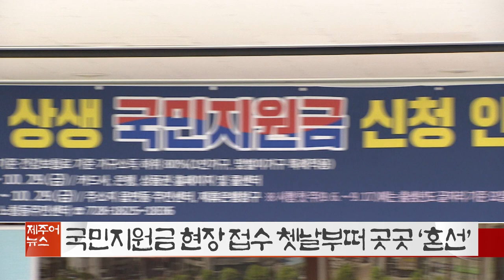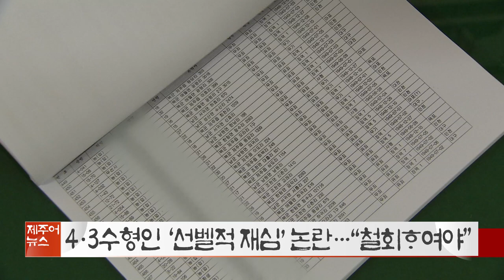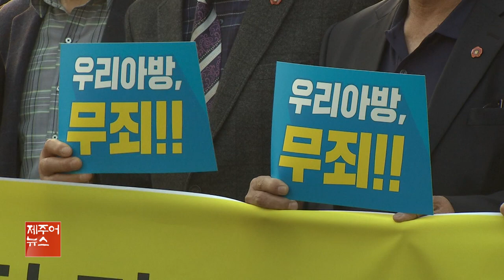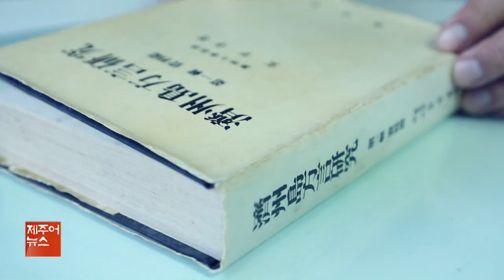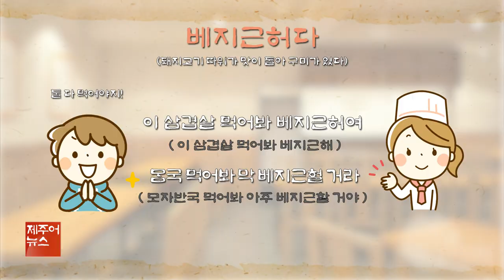KCTV 제주어뉴스 골암시민 들엄시민 210918